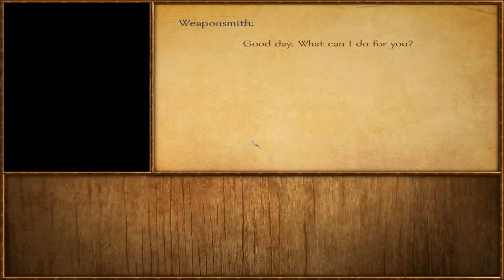[5] Mount & Blade: Viking Conquest Gameplay Part Five: Not The Orphans!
★Looking to join a network?

►GameFanShop: If you purchase games here then I get some of the commission and you get a game! They're usually having pretty great sales, too.

"From the creators of the popular “Brytenwalda” mod, we present to you “Viking Conquest”, an upcoming DLC for Mount & Blade Warband! This single and multi player DLC brings Mount & Blade to historical Dark Age Britain, complemented by authentic scenes and cultures. The DLC features a story mode with a complex plot, where choices have real consequences, as well as a standard sandbox mode in an all new setting, with expanded options and controls. Online battling also takes on its own flavour, with special modes like Coastal Assault and Warlord."